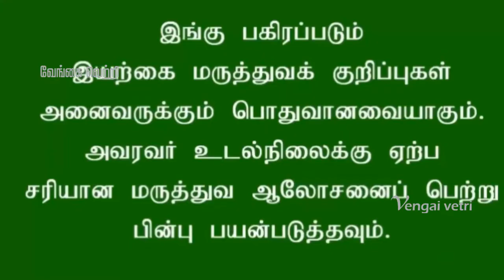கமலா ஆரஞ்சை சாப்பிட்டால் அதிக நன்மைகள் | More benefits of eating Kamala orange